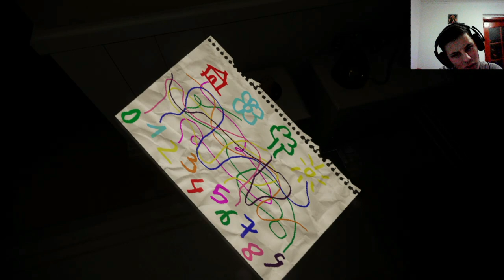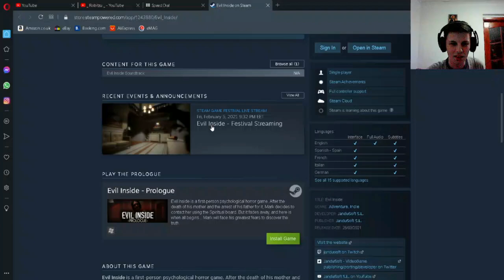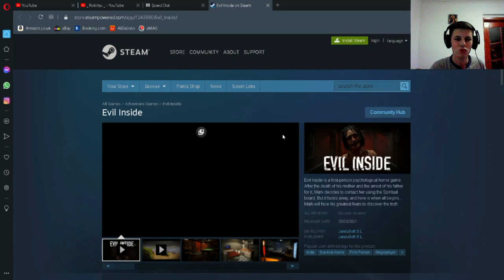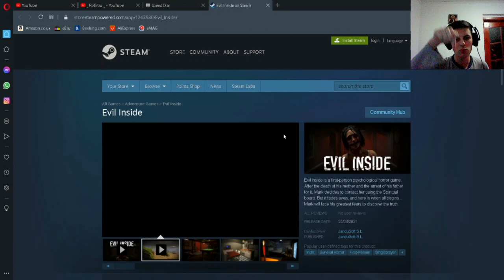CINE E FANTOMA CARE BANTUIE CASA? | Evil Inside (Prologue)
Nu uitati de un like deoarece ma ajuta foarte mult
Nu uitați de un comentariu cu părerea voastră despre acest joc